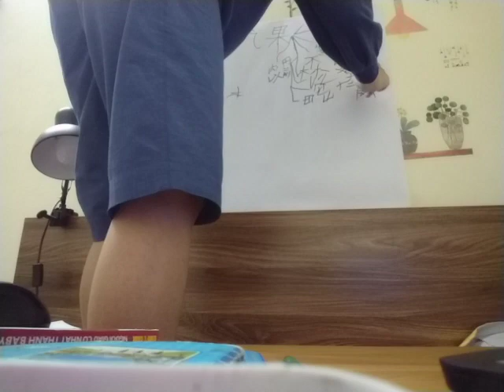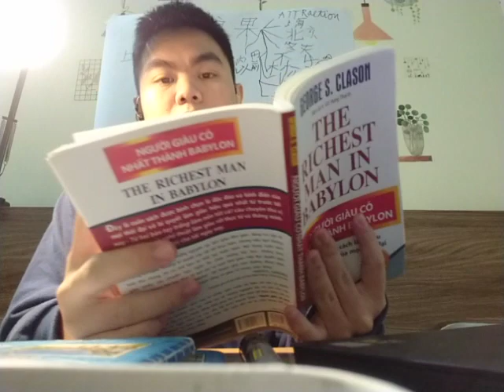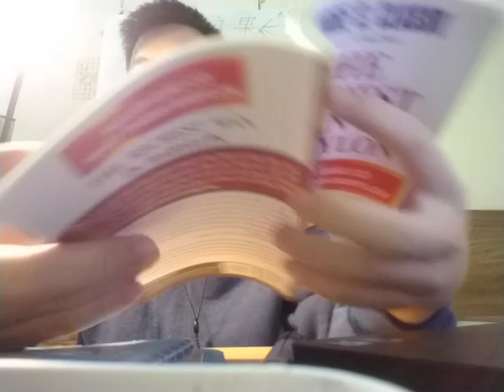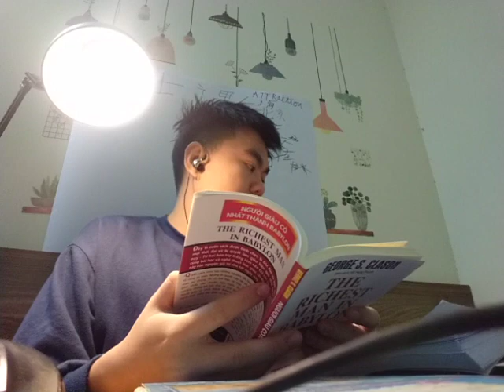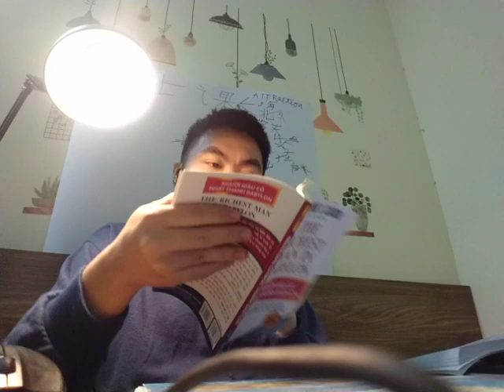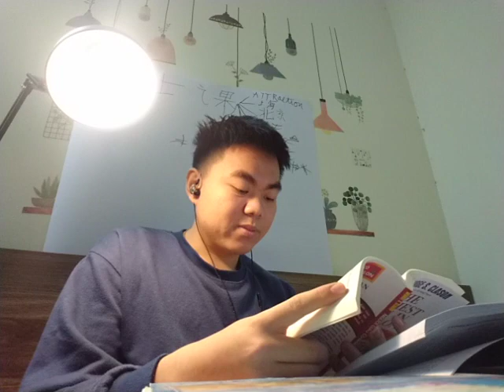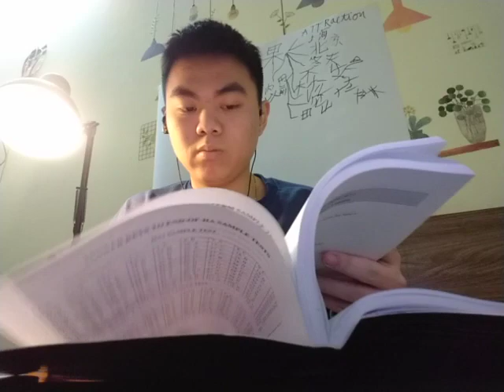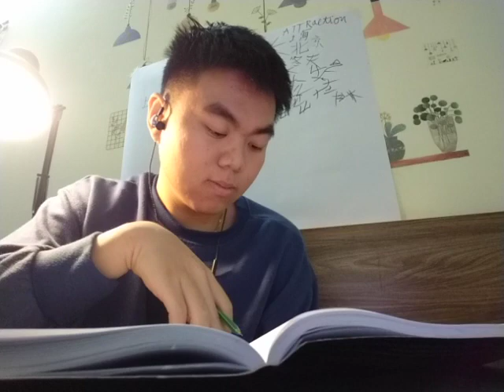Read books about the law of gravitation and some good questions about the law of gravitation